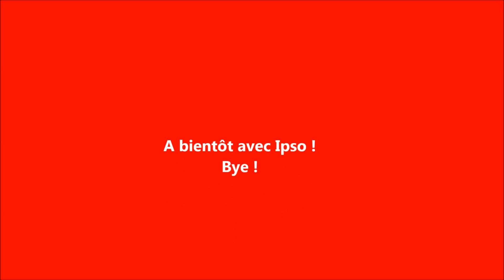2015-IPSO SHIH TZU - Best of de l'année 2014 :)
IPSO chien SHIH TZU vous souhaite une BONNE ANNEE 2015 ! HAPPY NEW YEAR 2015 ! Petit Diaporama avec un joyeux méli-mélo de photos prises l'année dernière. N'oubliez pas de mettre le son !